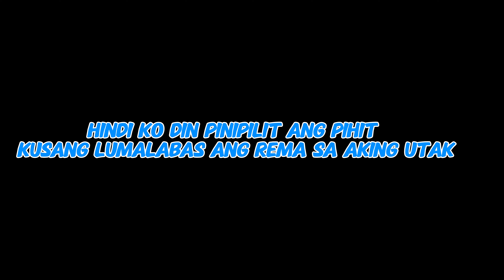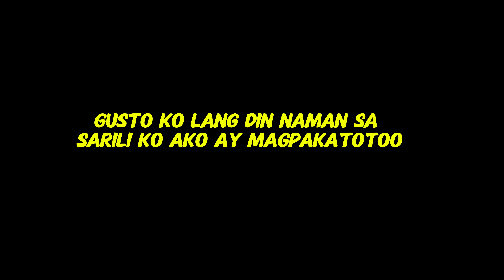Yaka Pa? - Dreb.B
Intro sa bagong yugto =D